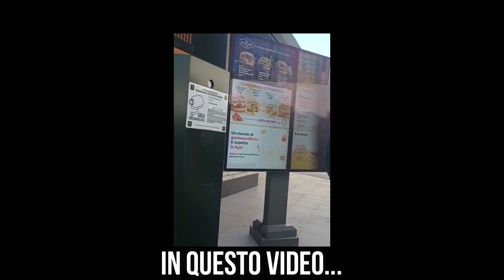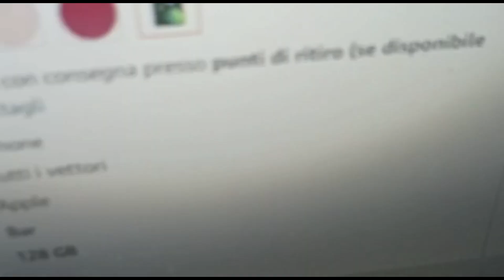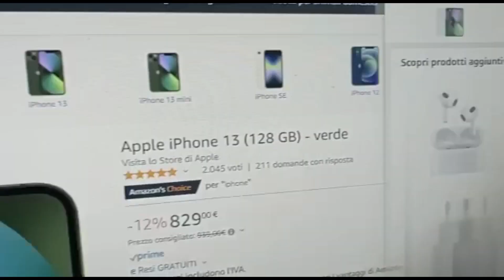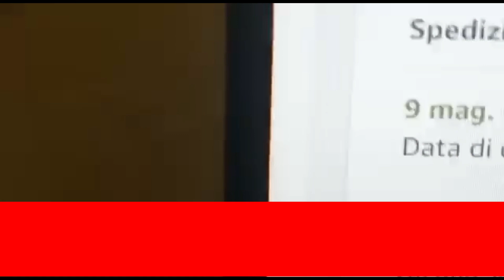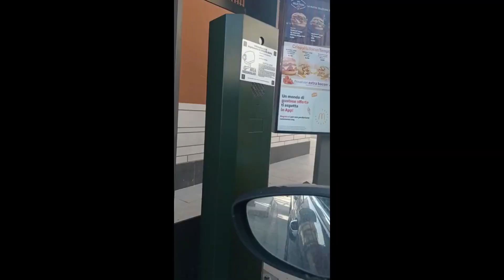DICO PER 24H SOLO “SÌ” ALLA MIA RAGAZZA!!😨 *ESTREMO* su FORTNITE ITA!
DICO PER 24H SOLO “SÌ” ALLA MIA RAGAZZA!!😨 *ESTREMO* su FORTNITE ITA! Nuovo video di fortnite ita stagione 2 capitolo 3 nel quale andrò a fare una challenge estrema su fortnite ita: dico per 24 ore solo "si" alla mia ragazza su fortnite ita!

BUONA VISIONE:D